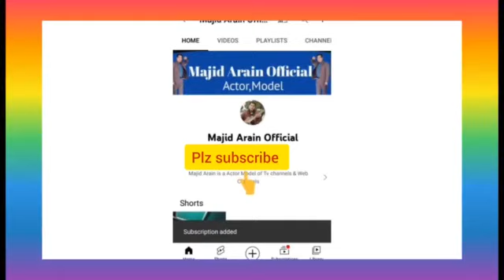Great Personality Beautiful voice of Pakistan Chaudhry Faisal Saleem (Husband of Madam Saba Faisal)